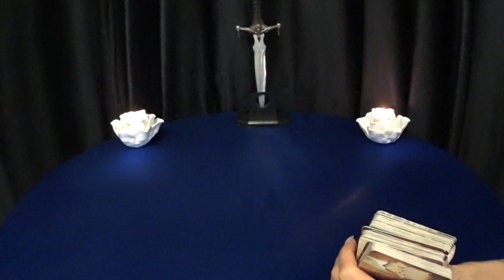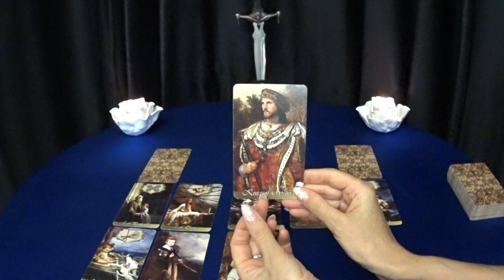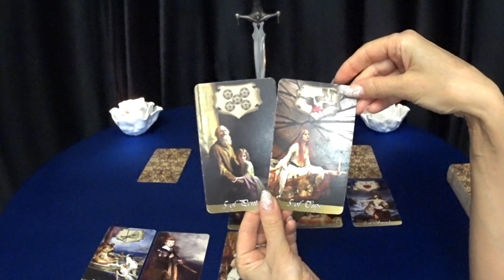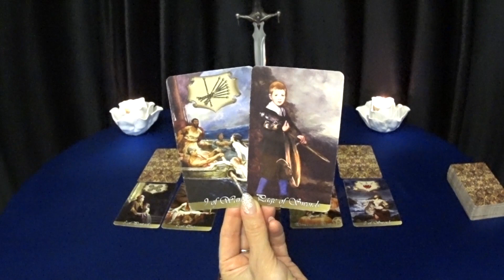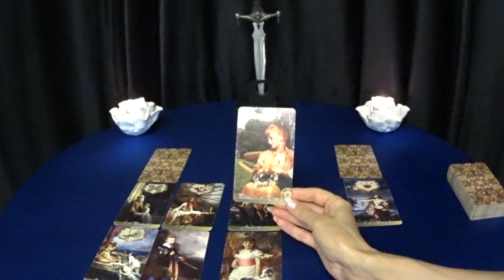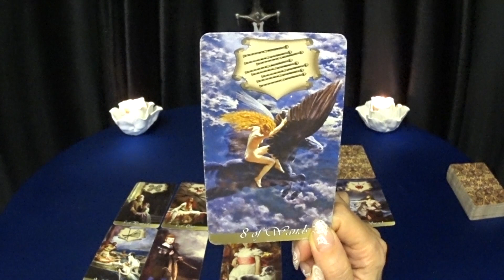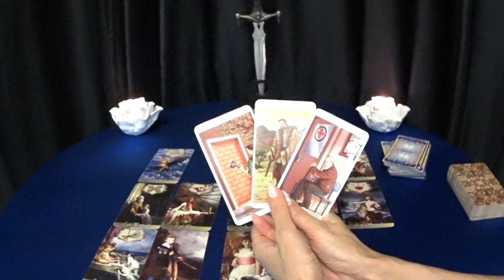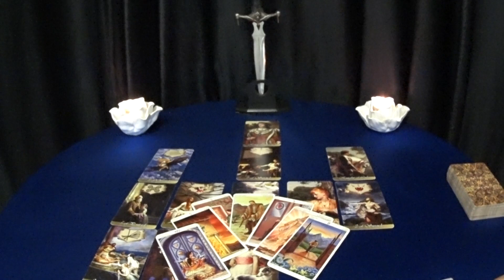ГОРОСКОП РЫБЫ С 09 ПО 15 МАРТА.2020